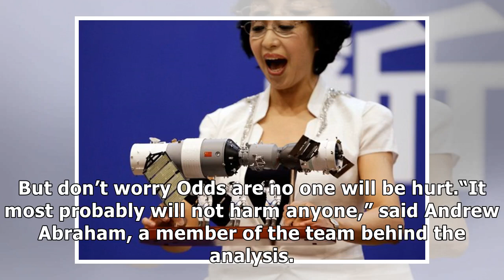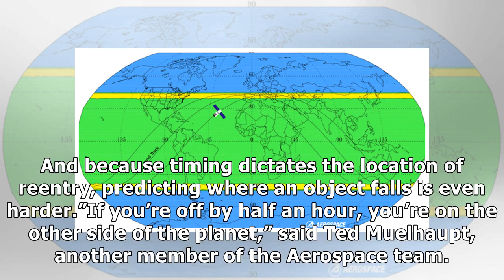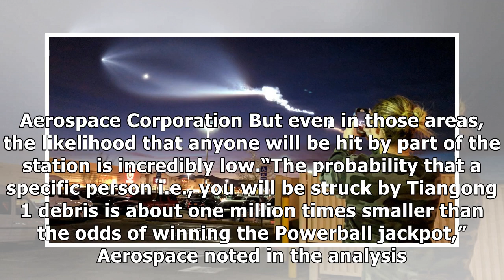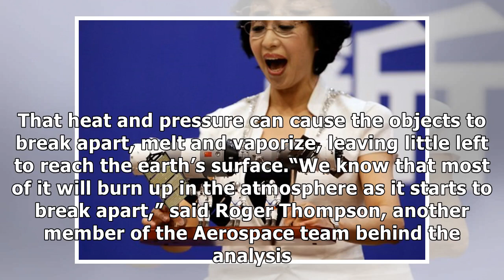A space station is expected to fall out of the sky. you’ll probably be fine.